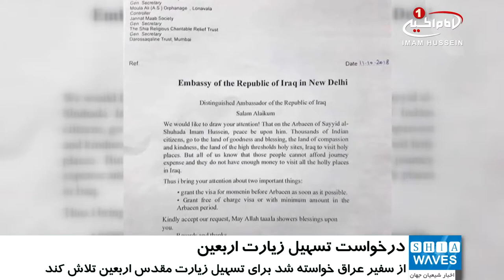درخواست نماینده مرجعیت شیعه در هند، برای تسهیل امور زیارت اربعین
حجت الاسلام «سید سیف عباس نقوی» نماینده مرجع عالی قدر آیت الله العظمی شیرازی در کشور هندوستان، طی نامه ای از سفیر کشور عراق در هند خواست تا همکاری لازم را برای تسهیل زیارت مقدس اربعین مبذول دارد.

به گزارش پایگاه اطلاع رسانی دفتر مرجع عالی قدر، وی در این نامه ضمن یادآوری ارادت شیعیان هندوستان به محضر حضرت سیدالشهدا علیه السلام، از سفیر عراق درخواست کرد تا  تسهیل در امر صدور ویزا و کاهش یا حذف مبلغ آن را برای زائران کربلای معلی در ایام اربعین حسینی، در دستور کار خود قرار دهد.

شایان ذکر است، پیش از این نیز بسیاری از سازمان های مرتبط با مرجعیت شیعه، با ارسال نامه هایی متعدد به حکومت عراق، خواستار حذف ویزای زیارت میلیونی اربعین حسینی شده بودند.